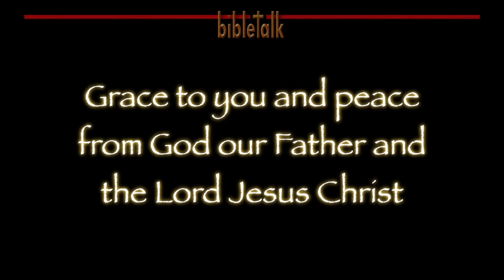The Sermon on the Mount - Prelude -3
The exceptional peril of peer pressure for believers to return to traditions, fables and myths leaving behind the simple and pure Word of God.